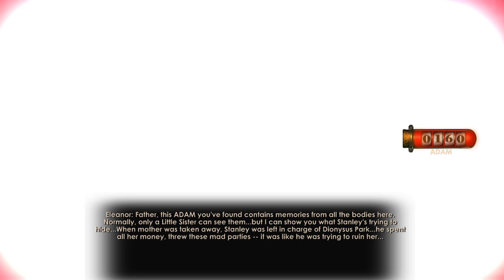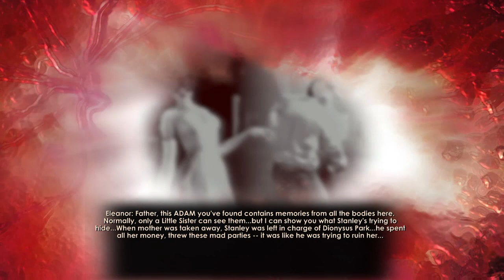BioShock 2 Part 5 DADDY’S HELPING A LITTLE SISTER!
Big Daddy is now being helpful. By helping a Little Sister get some ADAM